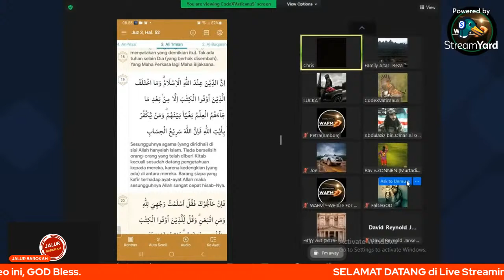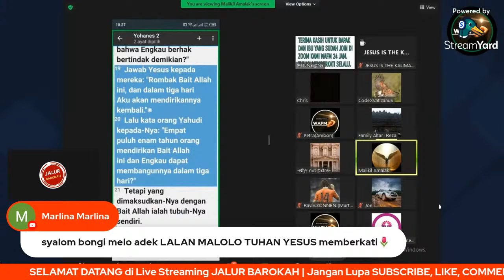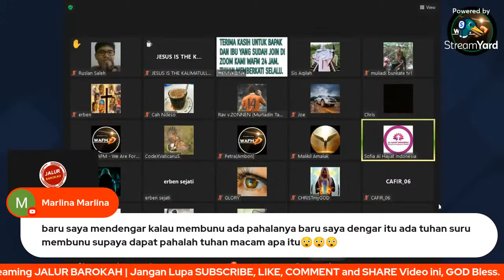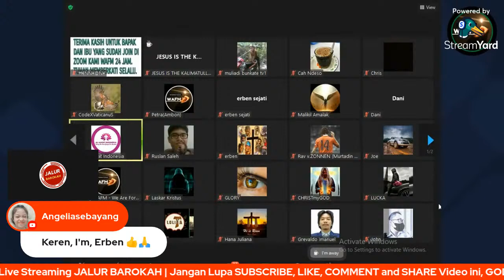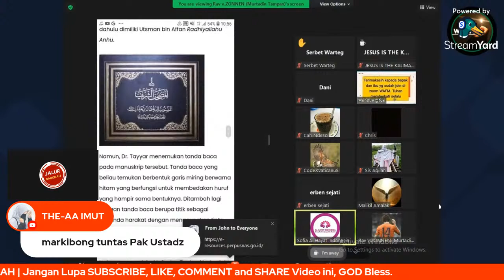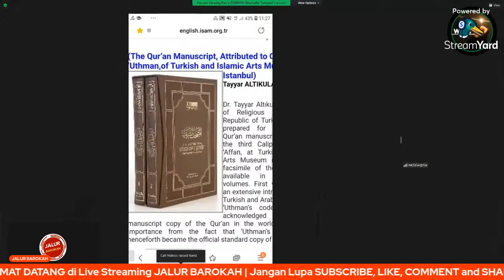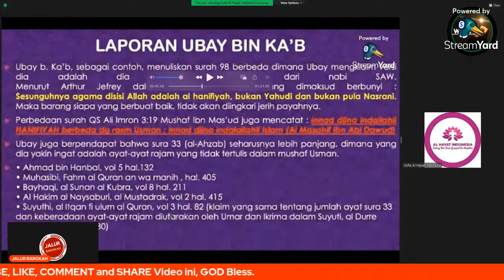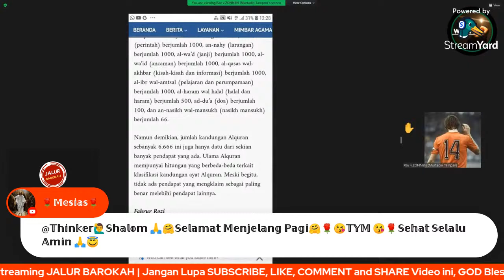🔴HEBOH!! DISKUSI LINTAS IMAN: SOFIATUL Versus MUSLIM YUBI, KAJIAN QS. ALI IMRON (3):19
Video yang sungguh bikin HEBOH!! DISKUSI LINTAS IMAN: SOFIATUL DAN APOLOGET KRISTEN KAJIAN QS. ALI IMRON (3):19 DGN MUSLIM YUBI!! Diskusi seru dan panas antara Muslim Yubi dengan Bu Sofiatul and apologet Kristen, membahas tentang Qs. Ali Imron (3) : 19. Mari kita simak videonya,  silahkan tonton sampai tuntas, agar dapat informasi selengkapnya.
Bagaimana pendapat dari Sahabat Jalur, silahkan tulis ya di kolom komentar, Tuhan Yesus memberkati.